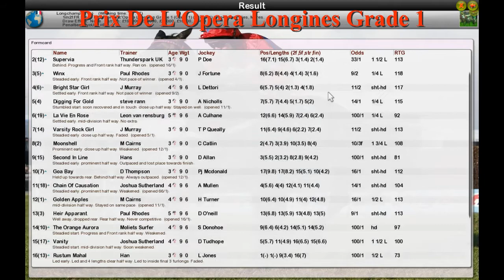FR WK10 R23 Prix De L'Opera Longines Grade 1